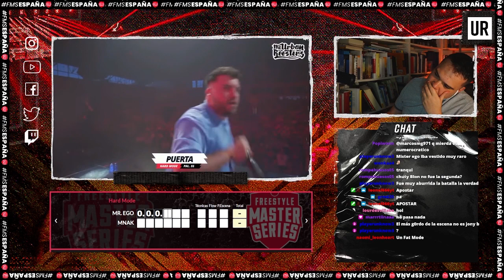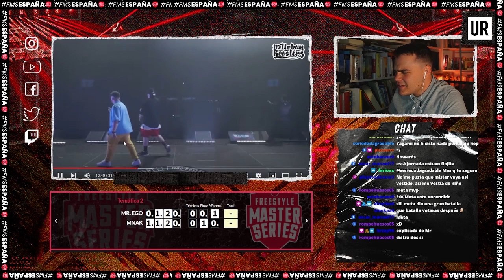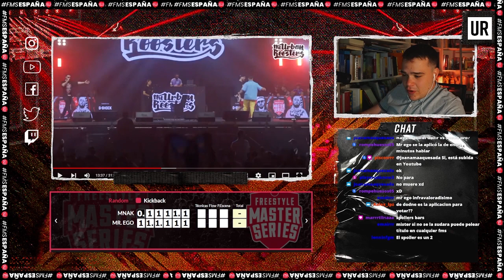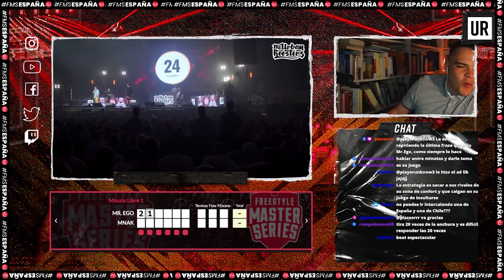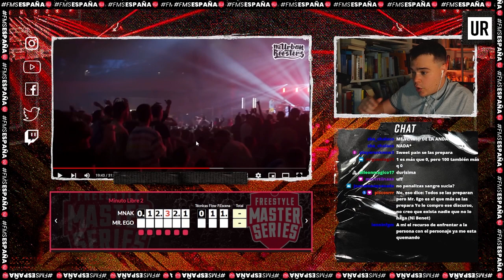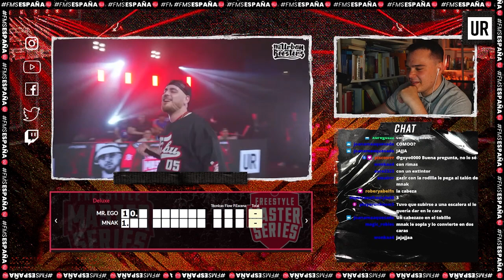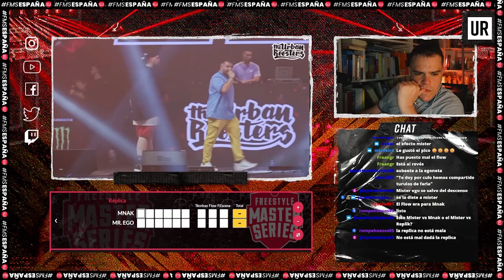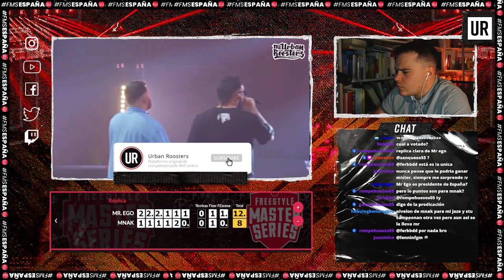MISTER EGO FUE ULTRA SINCERO CONTRA MNAK🤬II VOTACIÓN MNAK vs MISTER EGO🇪🇸